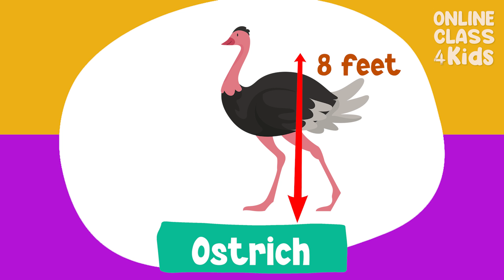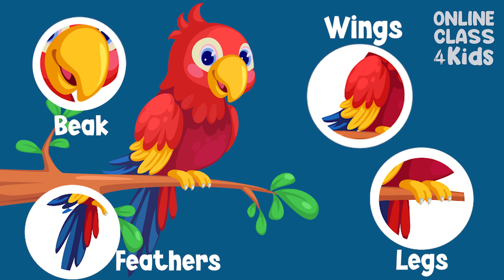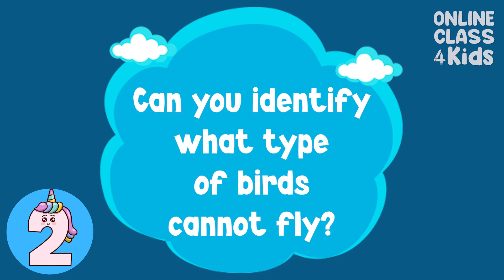All About Birds for Children: | Animal Learning for Kids | Natural Science Lessons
Welcome to our exciting science lesson about birds! In this video, we will explore the fascinating world of these amazing animals and learn about their behavior, habitat, and unique features.

We'll start by talking about what makes birds so special. We'll learn about their feathers, which help them fly and keep them warm, and their lightweight bones, which make it easier for them to take off and soar through the air.

Next, we'll take a closer look at some of the different types of birds. We'll learn about songbirds, which have beautiful voices, and raptors, which are powerful hunters. We'll also talk about water birds, such as ducks and swans, and how they have adapted to live on and near water.

We'll also discuss how birds communicate with each other, using songs, calls, and body language to convey different messages. We'll learn about how some birds mate for life and work together to care for their young.

We'll also talk about what birds eat and how they have adapted to survive on different diets. We'll learn about birds that eat seeds, insects, fish, and even other birds!

Finally, we'll discuss the threats that birds face in the wild, including habitat loss and climate change. We'll learn about the efforts being made to protect and conserve bird populations, and how we can all help to support these efforts.

This video is perfect for kids who love animals and want to learn more about birds. It's also a great resource for parents and teachers who want to teach their kids about the importance of protecting and conserving these amazing animals.

So join us for this fun and educational science lesson about birds.

Hey! We shall discover one of nature's most amazing and stunning creatures in today's video: BIRDS! They can be seen almost everywhere. They usually have feathers, beaks, and webbed feet. But, the most interesting part is their ability to fly! But, not all birds can fly. Come let us know more about them.

OnlineClass4Kids aims to produce videos with rich and interactive content. Our channel is a perfect spot for a safe virtual environment for learners. Our videos are crafted carefully by a team of experts. We dream of enriching and teaching the minds of young ones by developing a channel where they can enjoy and broaden their knowledge.

00:00 Introduction
00:55 Birds' Habitats
01:09 Bird's Body Parts
01:16 Examples of Birds
01:33 Bee Hummingbird
01:44 Ostrich
02:00 Review of Body Parts
02:19 Penguins and Ostriches as Flightless Birds
03:00 Review of Penguins and Ostriches
03:19 Flock
03:36 What Do Birds Eat?
04:00 Birds Lay Eggs